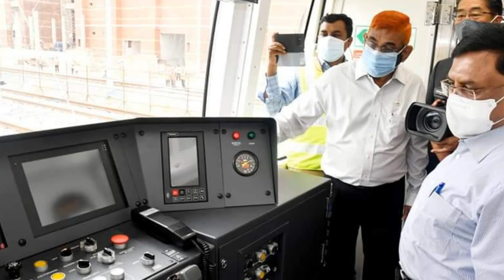বাংলাদেশের বৈদ্যুতিক ট্রেনের যুগে প্রবেশ//Bangla Barta // বাংলা বার্তা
বাংলাদেশের বৈদ্যুতিক ট্রেনের যুগে প্রবেশ
রেললাইনের ওপর দিয়ে দেশের ইতিহাসে প্রথমবারের মতো চলেছে মেট্রোরেল। মঙ্গলবার (১১ মে) রাজধানীর উত্তরার ডিপোতে বাংলাদেশের প্রথম মেট্রোরেলের প্রথম ট্রেন সেটটি চলেছে। এই মেট্রোরেল চলেছে বিদ্যুতের মাধ্যমে। এর মধ্যে দিয়ে বাংলাদেশ বিদ্যুৎ চালিত ট্রেনের যুগে প্রবেশ করল। প্রদর্শনীর জন্য এদিন মেট্রোরেলটি চালানো হয়েছে।

মেট্রোরেলের প্রদর্শনী অনুষ্ঠানে অনলাইনে যুক্ত ছিলেন সড়ক পরিবহন ও সেতু মন্ত্রী ওবায়দুল কাদের।

Entering the era of electric trains in Bangladesh

For the first time in the history of the country, the metro rail is running on the railway line. The first train set of Bangladesh's first metro rail is running at the capital's Uttara depot on Tuesday (May 11). This metrorail runs on electricity. With this, Bangladesh entered the era of electric trains. The Metrorail was run on this day for the exhibition.

Road Transport and Bridges Minister Obaidul Quader was also present online at the Metrorail exhibition.